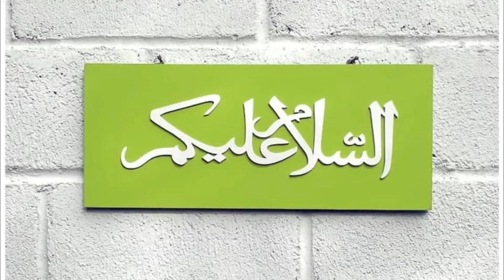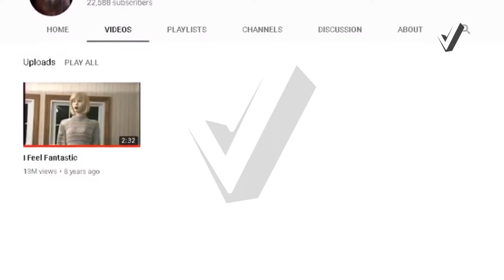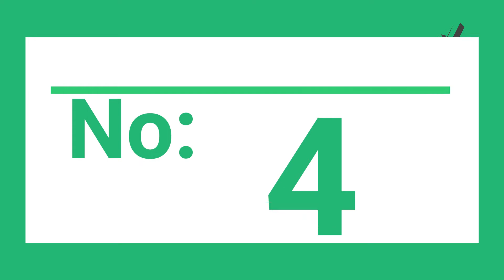Youtube Par Majood Horror or Pur Israr Videos.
Is video main ap Kuch aisi horror videos dekho gay jo ka thodi alehada honay ka sath sath horror bhi hain.
Ap dekh rhy ha vlog Pakistan
Is channel pr ap health sa related videos, informative videos , or
Trending topics yaha milay gay